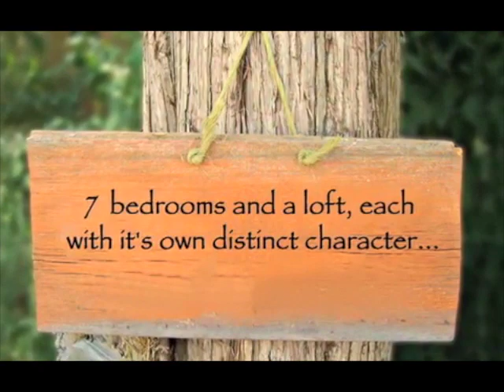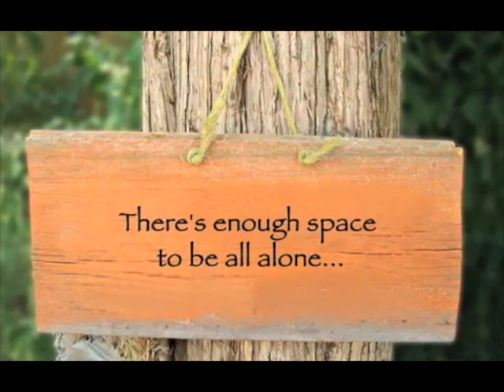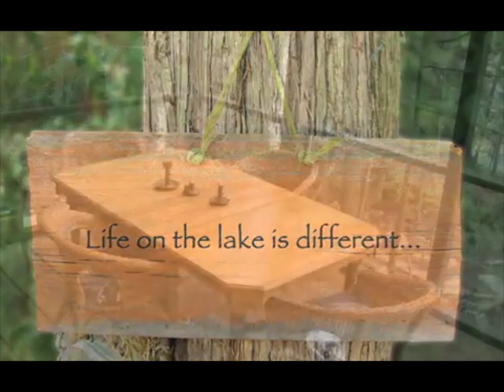Natures Inspiration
We first caught sight of this amazing cottage on the approach from the lake, as this is the only means of access. After a 10 minute ride from the marina, the anticipation was high and we were not disappointed by the first glimpse of the impressive boathouse and the remarkable 'cottage'. This is an amazing location with extensive accommodation in a truly inspiring environment.